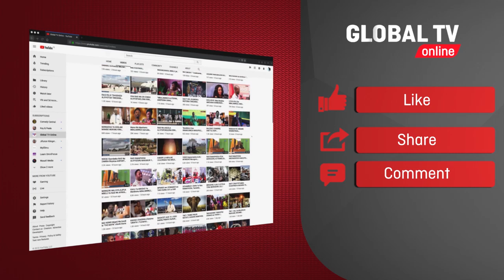ONA Bondia NAMPEPECHA Alivyomtwanga BONDIA Mwenzie Bila HURUMA!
Bondia wa kitanzania, Issa Nampepecha, amesema kwa sasa yuko tayari kupigana na bondia wa aina yoyote ile hapa nchini kwa maana kiwango chake ni cha kimataifa..